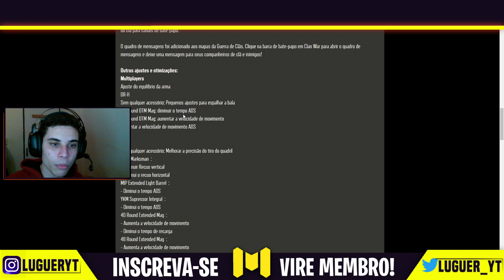ESSES BUFFS DEIXARAM ESSA ARMA QUEBRADA NA SEASON 6 DO COD MOBILE!? / NOVA MELHOR ARMA? - lugueryt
A season 6 do cod mobile chegou, e como sempre trouxe vários buffs e nerfs das armas do game! Então pensando nisso no vídeo de hoje testamos uma arma que já foi uma das melhores armas do cod mobile, e que nessa temporada levou vários buffs!
 A famosa DRH, testamos ela no mapa de treinamento, depois jogamos uma partida no ranked. Será que a DRH voltou a ser meta no codm? Assista e comente oque achou!

Apenas o celular mesmo 😜💙